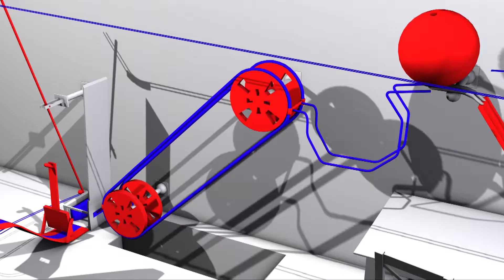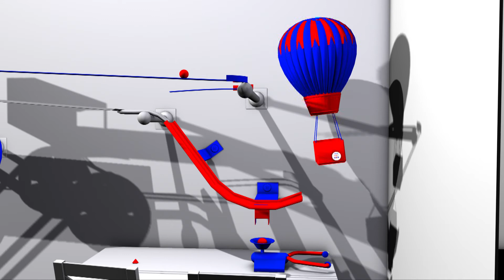Group 4 oblig final.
made by kjetil, joakim, Brit and Hansi